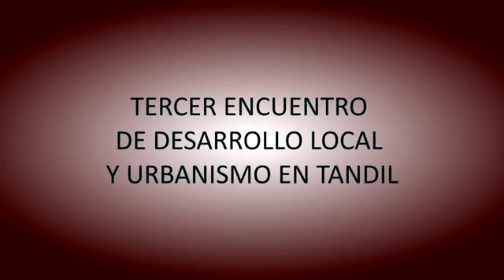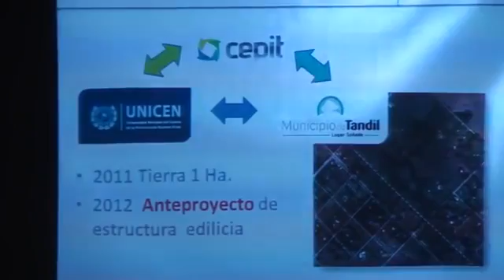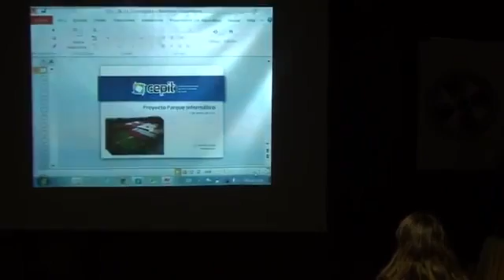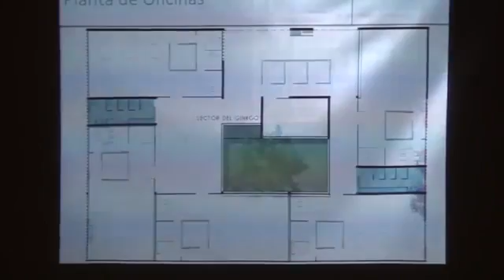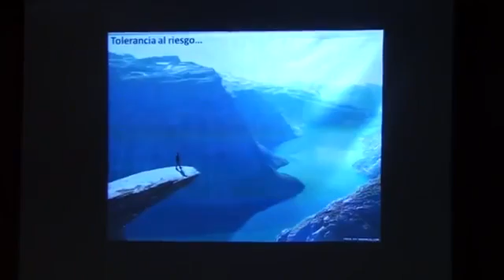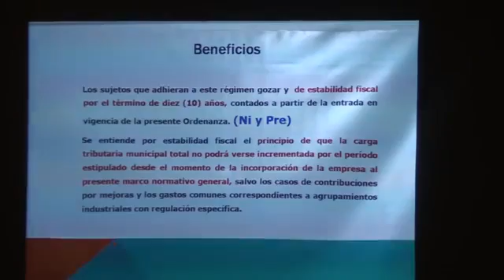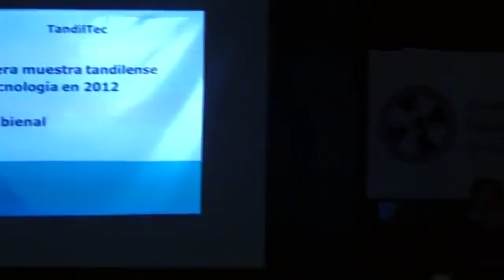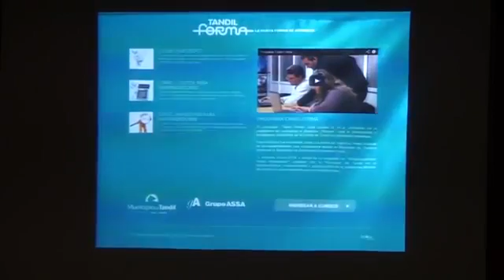ASOCIACION 2014 02 25 Capacitación III Encuentro de Desarrollo Local y Urbanismo de Tandil 'Pe